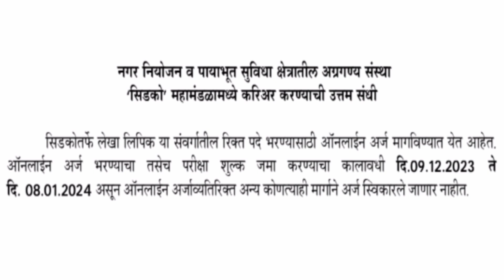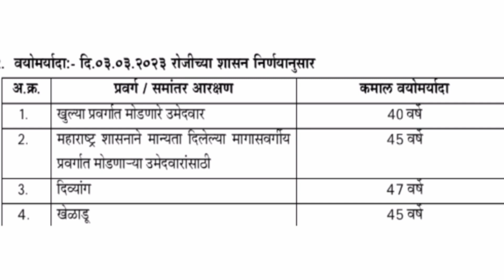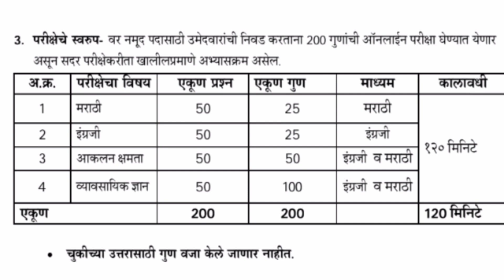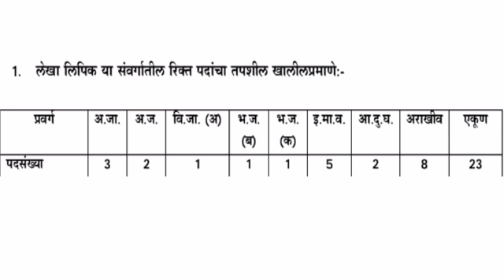सिडको महामंडळ भरती 2023! CIDCO Account Clerk Recruitment ! सिडको भरती! CIDCO !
सिडको महामंडळ भरती 2023
# CIDCO Recruitment
CIDCO भरती लेखा लिपिक
CIDCO Account Clerk recruitment
Cidco Account clerk bharati
CIDCO Maharashtra bharati